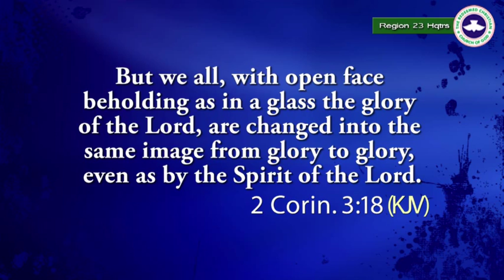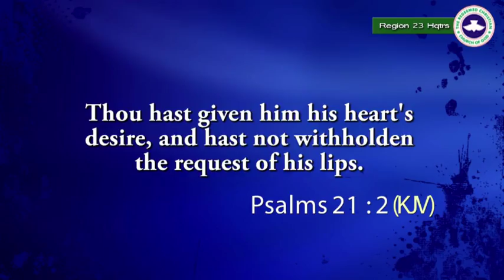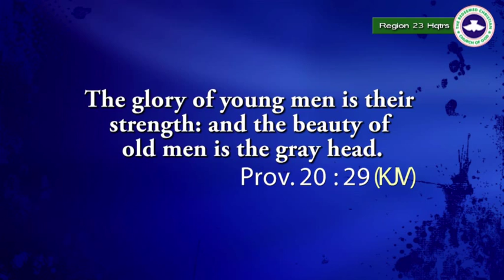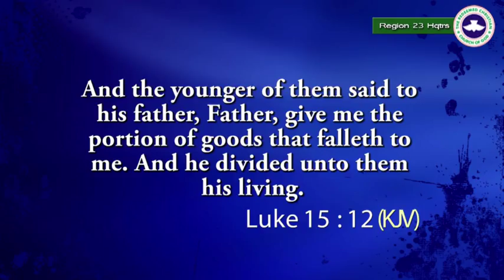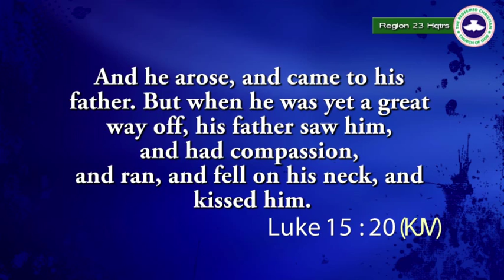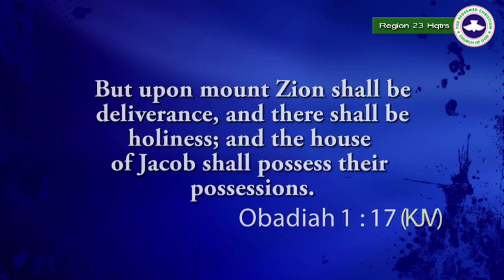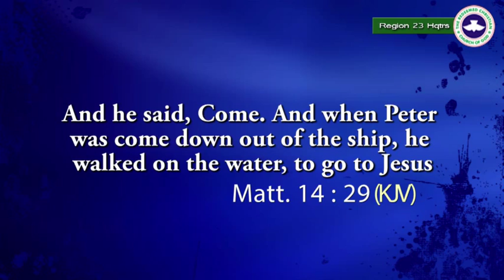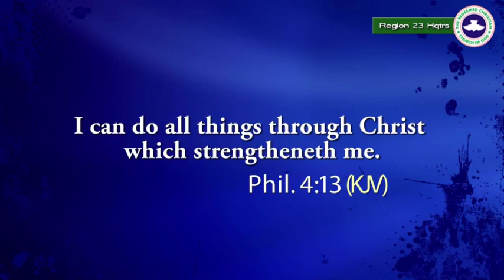THE MAN THAT WILL GO FROM GLORY TO GLORY by Pst E. A. Kalejaiye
Pst E. A Kalejaiye Ministering @ RCCG Beautiful Gate Mega Parish Region 23 Hqtrs